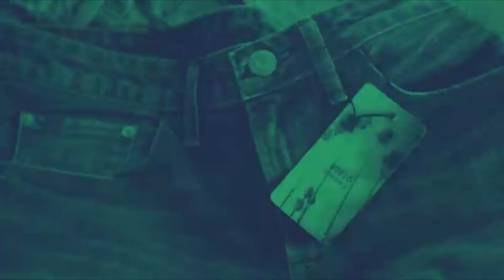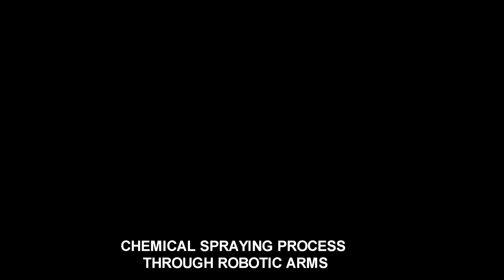How Jeans Fabric is made